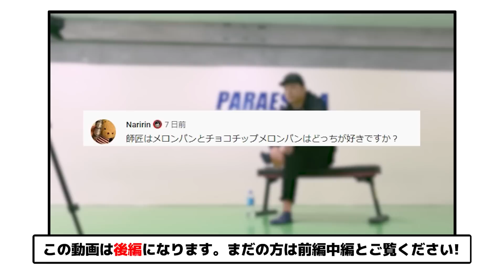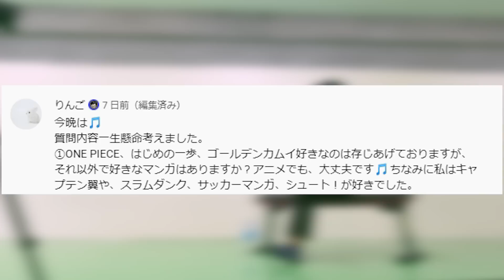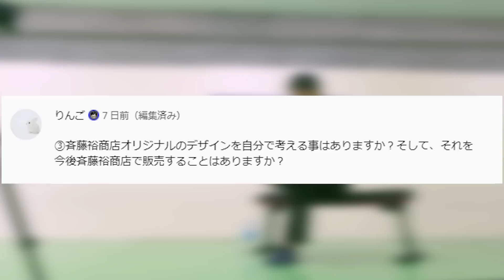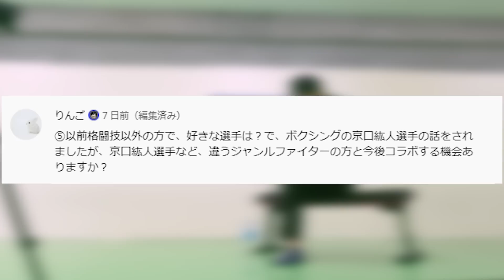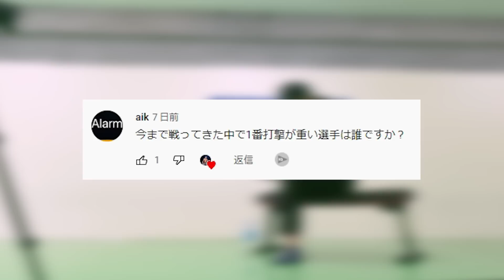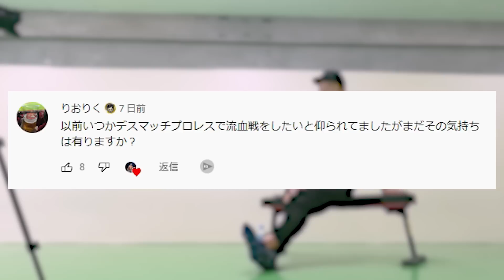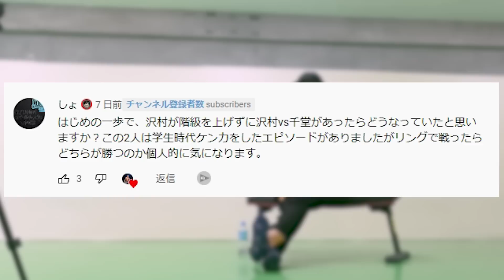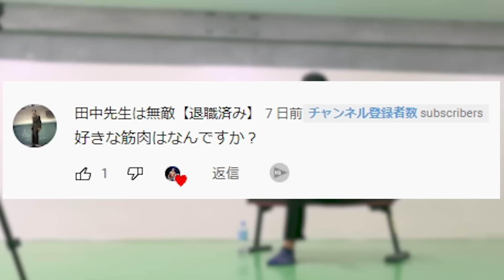【総合格闘家】斎藤裕に100の質問！【後編】│2022年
斎藤裕 宛
※取り扱いを添えていただけますと幸いです
※冷蔵・生物（なまもの）はご遠慮ください